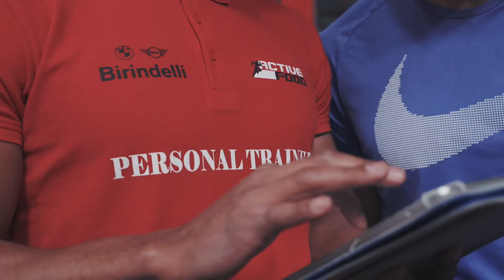Vi presentiamo Yunior - Personal trainer delle sedi Universo Prato e Online